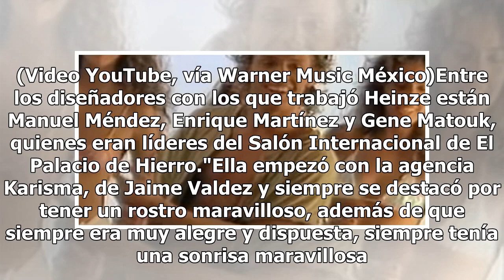Por complicaciones cardiacas, muere la modelo del video "Cuando calienta el sol"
Terminó la primera temporada de Luis Miguel, La Serie y no, las noticias no se acaban. Apenas ayer nos enterábamos de la posibilidad que existe de que Luisito Rey no sea papá de Luis Miguel y ahora, se dio a conocer que la modelo Claudia Heinze, famosa en los años 90 por trabajar en el video "Cuando...